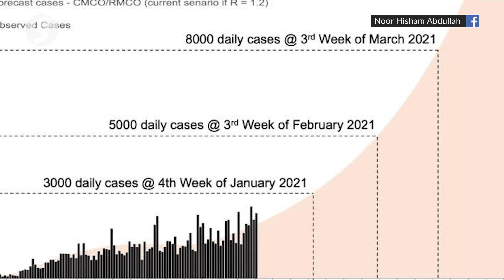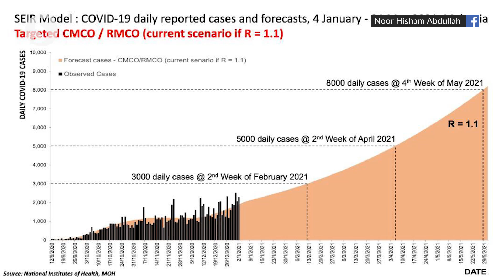Health DG: Daily Covid-19 cases could reach 8k if infectivity rate does not go down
Health director-general Tan Sri Dr Noor Hisham Abdullah warned the public that Covid-19 cases could spike to 8,000 cases a day in March if the infectivity rate – known as the R-naught (R0) - stays at 1.2.

He said that the current R0 in the country was between 1.1 and 1.2.